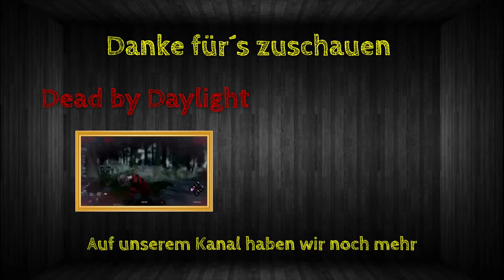Der Kuchen Krieg | Minecraft Online | Staffel 2/Folge 23